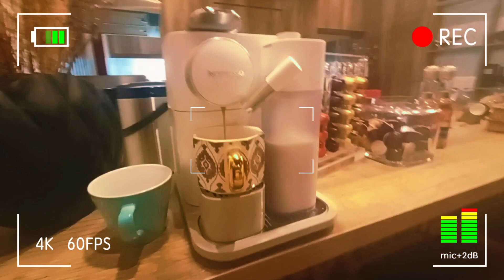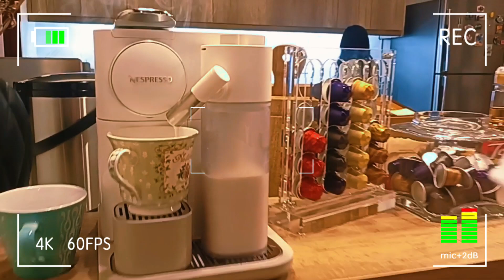How To Use Nespresso Machine by John-Rel Hortilano